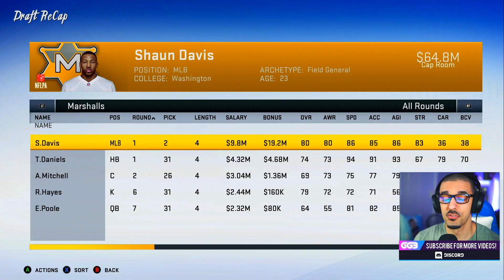BIGGEST TRADE IN FRANCHISE HISTORY + NFL DRAFT! // MADDEN 20 Relocation Franchise | EP11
The off-season is here & we pull off the biggest trade in franchise history plus tackle the NFL Draft. Did we make the the best or worse move in franchise history?

After the successful Madden 20 relocation franchise featuring the Columbus Explorers, a new relocation team have emerged! Meet the San Antonio Marshalls, a new expansion team that looks to turn around the football team from Washington, DC. Can this new owner bring the Marshalls a title?